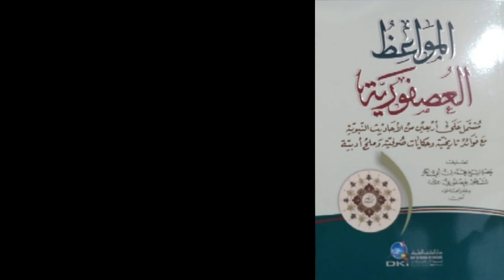Kenapa ALLAH Membalas Amal Menunggu di Akhirat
@kajianustadzsyahidin  Kitab Mawaa'idhul Ushfuuriyyah